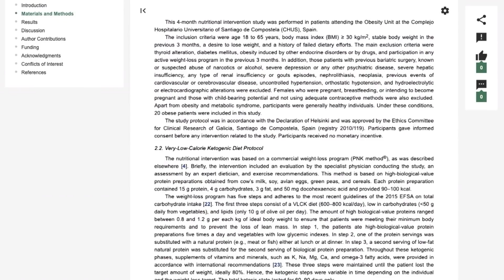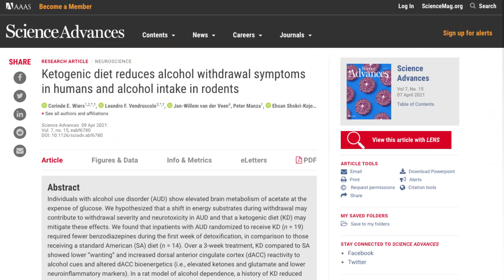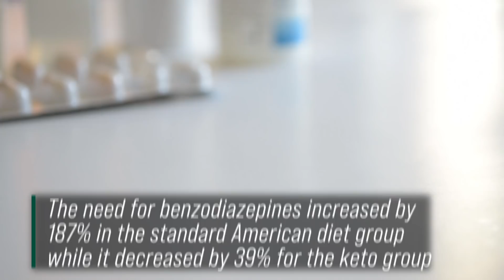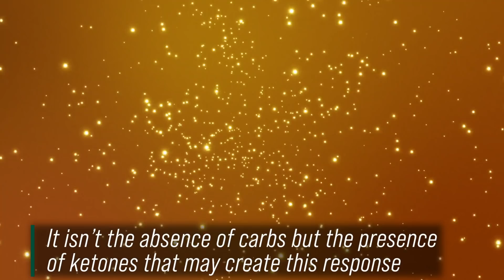New Study on Using Keto to Quit Alcohol (This Might Get Taken Down)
New Study on Using Keto to Quit Alcohol (This Might Get Taken Down)- Thomas DeLauer

In this video, we will dive into some brand new research (4/2021) on keto dieting and how it can improve hunger and alcohol cravings. Stick around for more!

References